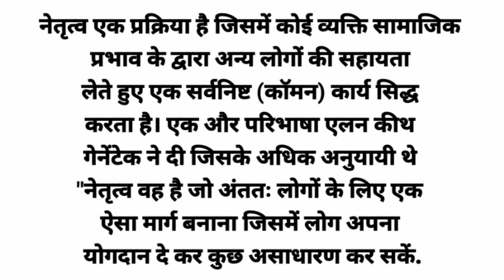नेतृत्व किसे कहते है????What is leadership????